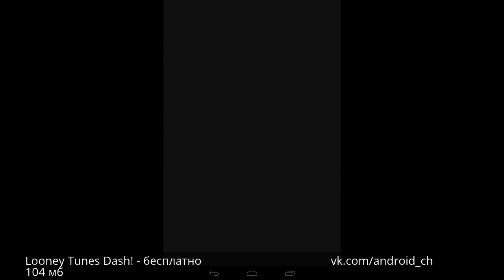Looney Tunes Dash! - Раннер с известными мультяшными персонажами на Android(Обзор/Review)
Это  обзор игры ooney Tunes Dash.ooney Tunes Dash представляет из себя раннер от разработчика Zynga  -Run, jump, smash, and slide into new levels and adventures with Bugs Bunny, Road Runner, Tweety Bird, and other Looney Tunes favorites! Complete level objectives to unlock new Looney Tunes characters and zones based on iconic Looney Tunes landscapes. Enjoy loads of wild, whacky, and looney ways to run as you discover each character’s Special Ability and Collector’s Card. It’s time to run, Doc!
• Run as Bugs Bunny, Tweety Bird, Road Runner, and other favorite Looney Tunes characters!
• Explore and run in iconic Episodes like Painted Desert, Tweety’s Neighborhood, and more!
• Complete level goals to progress on the Looney Tunes map and unlock more zones!
• Unlock and master each character’s Special Ability for extra running power!
• Grab Power-Ups to fly like a superhero, blast through obstacles, plus loads of other surprises!
• Collect Looney Tunes Collector’s Cards to fill your Looney Tunes Bin and learn fun trivia!
• Prank other Looney Tunes characters for more coins and points!
Cоветую сыграть!!
Tegs:
приложений для андроид!
Game,
Андроид,
android,
приложения для андроид,
андроид телефоны,
новые приложения для андроид,
Looney Tunes Dash